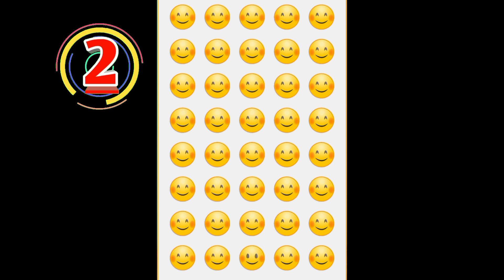HOW GOOD ARE YOUR EYES | Find TheOdd Emoji Out | Emoji Puzzle Quiz #4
FIND THE ODD EMOJI OUT in this Odd Emoji Puzzle! | Odd One Out Puzzle | Find The Odd Emoji Quizzes 3

FIND THE ODD EMOJI  HARD EDITION

Find The Odd Emoji Out | Spot The Difference Emoji | Emoji Puzzle Quiz | Find the difference emoji challenge Complete all finding the emoji puzzles before the time runs out! In each puzzle there is one emoji slightly different from the rest  Find the odd one out !